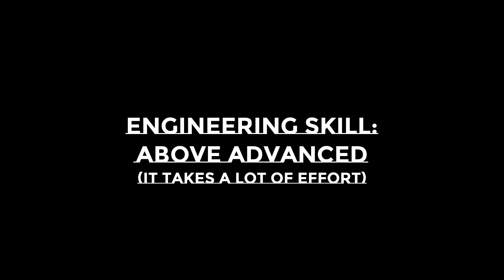All you need to know about Drill Press, Lathe & Improvised Workbench | SCUM 0.85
A quick video about the craftable workbenches, drill presses and lathe machines found around the world of SCUM. Their purposes and effectiveness related to your character's engineering skill.